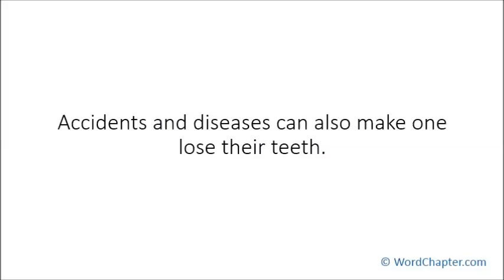Why You Need Dental Specialists When Seeking Dental Tourism